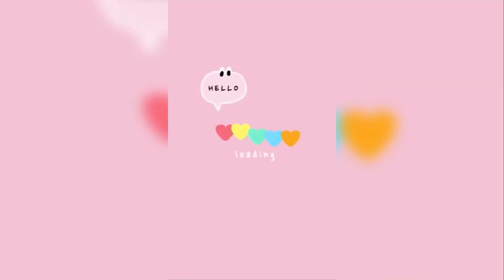Leche Flan in a Jarプリン。Pang negosyo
Leche Flan in a Jar

Ingredients:
10 L size eggs
1 can 380g condense milk
1 cup fresh milk or evaporated milk
1 tsp vanilla extract
1 cup sugar for the caramel